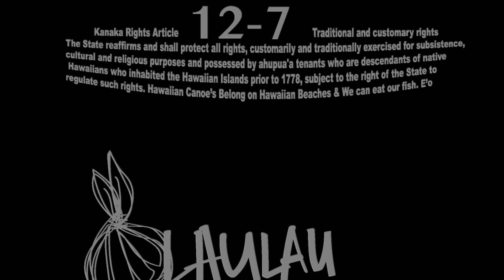WAA KAPUALOHA LIVE